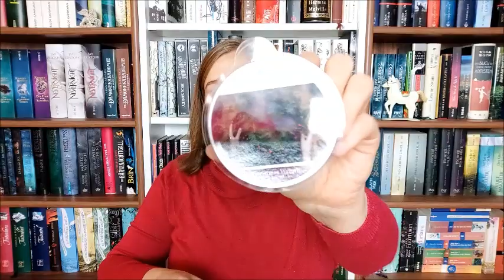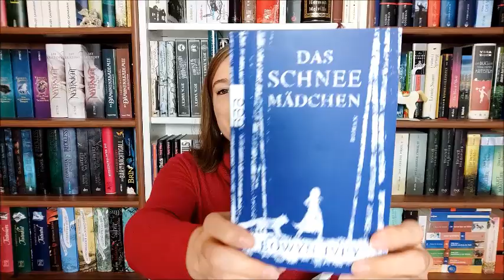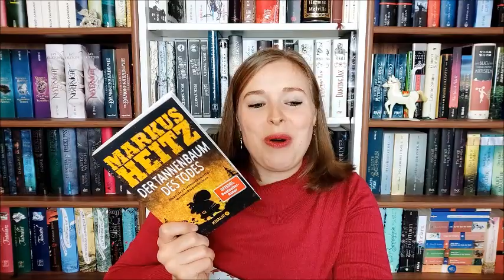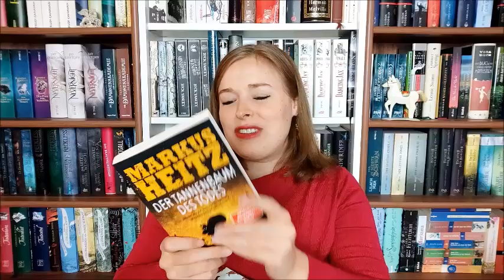✨Weihnachtliches Tauschpaket✨| mit Steffi vom Buchschnack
Schenken ist schön! Daher haben Steffi und ich uns gegenseitig eine vorweihnachtliche Freude in Form eines Überraschungspakets zusammengeschnürt...

Die Bücher:

"Das Schneemädchen" von Eowyn Ivey

"Der Tannenbaum des Todes" von Markus Heitz